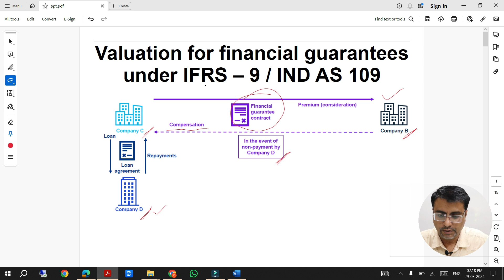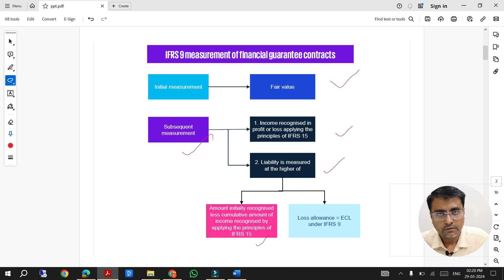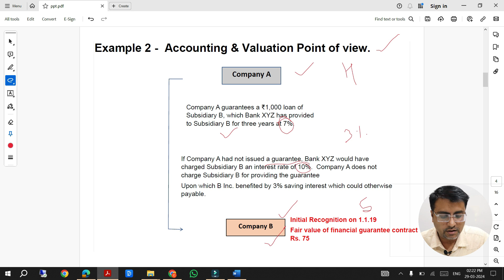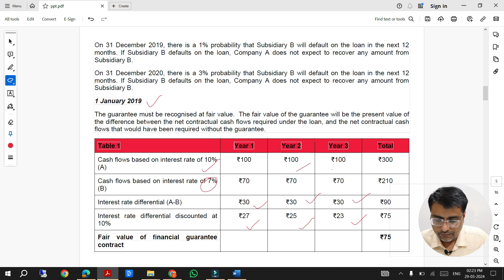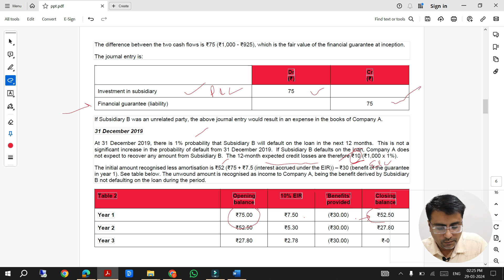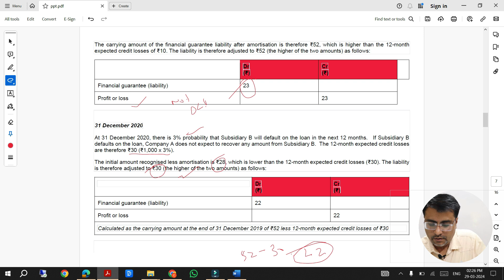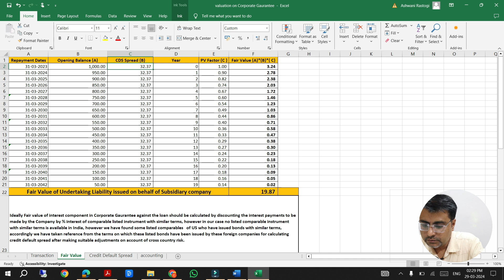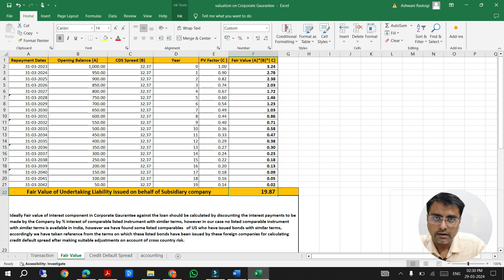Financial Guarantee Under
Fair Value of Financial Guarantee as per IFRS9, INDAS109, using the principal of Fair Value of IFRS13, INDAS113,. Initial recognition of financialinstrument, measurement and subsequent recognition of fiancial liablity of financial corporateguarantee, GST on Corporate Guarantee and Transferpricing implication using ALP and Most appropriate